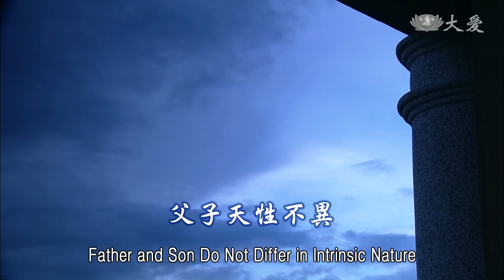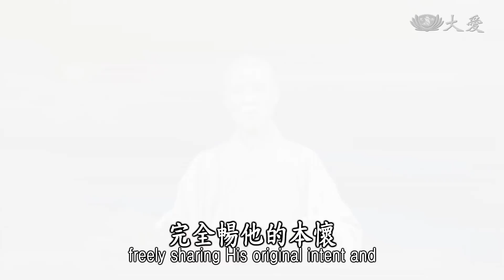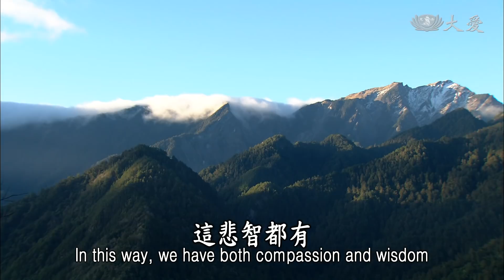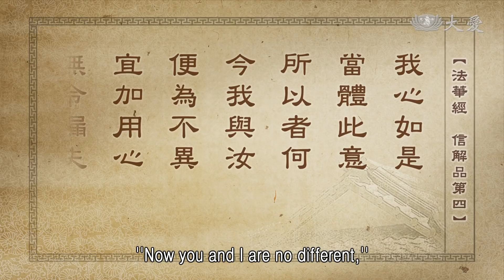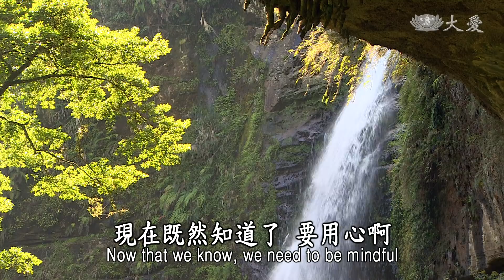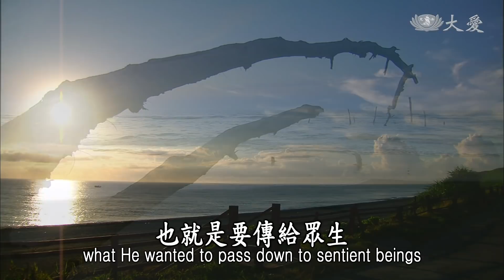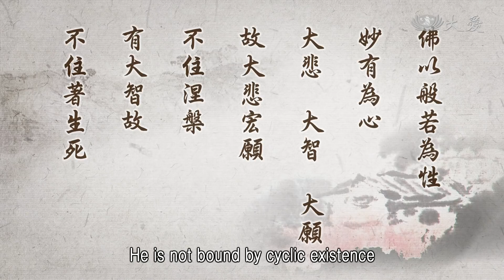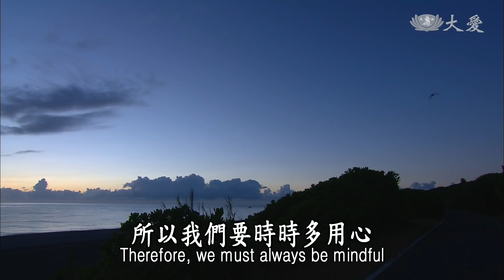【靜思妙蓮華】法華經信解品 - 父子天性不異 - 20210430 第791集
⊙心佛眾生不異，慎勿恣意拋撒，故誡道心勿失；一者為菩薩說，般若教無漏失，二者就理如法。

佛的心，就是眾生的心，是我們眾生將這個覺，覺性，受無明煩惱遮蔽，我們若能去除無明煩惱，我們的心，清明的性現前，這樣我們也與佛同等，有一片清淨如鏡的心。

所以，我們應該，現在有這個機會聽法、學佛，我們每天自我警惕，煩惱不要再來了。在人事物中，待人接物要時時自我警惕，要很謹慎，「慎勿恣意拋撒」。我們的心常常要用功擦啊擦，擦乾淨，不要灰塵、煩惱、無明、塵惑，這樣一直撒在這面心鏡上。法聽入心，警惕的是我們自己，自己要懂得謹慎，我們的道心不要失去了。

最重要的，一者為菩薩說法。因為佛陀一大事因緣來人間，他現相人間，他也是教我們如何修行，要有這樣的耐心，要有這樣經過的苦勞，這分生活要很甘願。長久的時間參訪、苦行等等，好不容易，剎那間心與天體會合，覺悟了，那個心境，華嚴世界現前。三七日說《華嚴經》，完全暢他的本懷，說出了他內心的境界，這是為菩薩說的法。

但是，這些眾生，有這麼容易會接受嗎？困難啊！這我們在《法華經》的後面，佛陀開始一直一直都展示，年齡已經大了，將取滅度，但是心還是掛慮在，娑婆世界的眾生，接下去這個法要如何傳？如何將菩薩道、救度眾生，如何傳下去？擔心啊！不是人人一接觸就能夠覺悟，就有辦法在這大菩提道，這樣去關懷有情的眾生，所以不斷要用盡種種方法。

所以走過了這分，「阿含」、「方等（時）」，來到「般若時」、到「方等(時)」，就大小乘兼說了。來到「般若(時)」，就是要讓我們，心靈的煩惱都盡除，空掉一切的煩惱。所以「般若教」，我們要好好用心，我們要啟發我們的心，要行菩薩道。但是入人群，不要受眾生的習氣，污染我們的心，所以我們自己要警覺，要有「般若教」，不要漏失。

「般若」，就是說「空」，所以須菩提來向佛說，「窮子」譬喻，譬喻窮子。所以這是總共四位，須菩提、還有迦葉，還有目犍連等四位，他們來向佛表達。其實，須菩提已經體悟了般若的道理，「般若」就是智慧，智慧能夠分析是非，「智」就是分別智，「慧」就是平等慧。「智」，分別是非；「慧」，看眾生，人人都平等。這悲智都有，所以我們學佛要學這樣，不要漏失了。

所以「二者就理如法」。每天聽，我們要學，法入心，行在法中，如法生活。所以我們會常常說，「佛法在生活化中，菩薩在人間中。」我們要用佛法為我們的生活，生活不離開佛法、人間，我們要時時發菩薩心，行菩薩道，在菩提道上覺有情，所以我們要時時要用心。

我們前面就說過了，說過「窮子(喻)」。這位貧窮子，看，是多麼的不容易啊！從那個孩子流浪在外，好不容易回到門前，還要再逃走，趕緊設方法，這樣慢慢地接近、慢慢叫，這樣回來，說話能投機，帶入門，這是要花多少的心思來陪伴、來教育呢！

所以，已經能夠到達談話很近了，所以說「語窮子言」，向這個貧窮子這樣說，「我今多有金銀珍寶，倉庫盈溢，其中多少，所應取與，汝悉知之。」

⊙「語窮子言，我今多有金銀珍寶，倉庫盈溢，其中多少，所應取與，汝悉知之。」《法華經信解品第四》

這些東西這麼充足，你要用，都能自由，你就是我的孩子，看你怎麼用，你全都了解了。這是我們前面說過了。無不都是法，用盡了方法，要讓我們了解佛陀的用心，就像那位長者，父親找孩子，這樣慢慢地將他，呼喚回來了。下面再說：

⊙「我心如是，當體此意。所以者何？今我與汝，便為不異，宜加用心，無令漏失。」《法華經信解品第四》

「我心如是，當體此意」。佛陀一大事因緣來人間，無不都是要教育我們，人人有這樣的心，所以那位長者，就像「視眾生如子」，用盡辦法讓孩子不饑餓，能夠穩定。

這也是「窮子喻」，譬喻窮子這段(經文)，這段雖然是須菩提，這樣來譬喻長者的心境，現在也是同樣這樣譬喻，也是須菩提譬喻那位長者，有這樣的心境。看到孩子能夠安定，看到孩子的生活能穿得溫暖、吃得飽，要用的東西很充足，長者的心就是這樣，長者的心願。

所以「當體此意」，長者對孩子就是這樣，你要了解這個心意，無非是要讓你溫暖，讓你能飽，讓你能安定。佛陀要給我們慧命，法的資糧要充足，我們的慧命才能健康，大家要很了解此意。所以我們人人要學的，就是這樣，人人互為道糧，互為成就，我們要入人群中。

「所以者何」，為什麼呢？「今我與汝，便為不異」。我是這樣，其實你也是這樣，你也同樣有佛心，你同樣也能入人群中去救度眾生，你同樣也能在人群中去付出。當然過程要很辛苦，但是要不怕辛苦，很甘願，「福從做中得歡喜」。我們要真的去造福人群，造福人群，有福，能很富有，所以要在付出當中得到歡喜。是什麼樣的歡喜呢？法，慧命成長而歡喜。

我是這樣，你們大家應該也都要這樣，所以如「今我與汝，便為不異」。你和我都一樣，佛心為己心，不忍眾生受苦難。所以「宜加用心」，大家要再更用心。過去這麼長的時間，已經將人、事，譬喻法、道理，現在應該要知道，要再更加用心。過去不知道的，就殷勤接引、譬喻，現在既然知道了，要用心啊！這樣叮嚀「無令漏失」，不要法聽了，就漏了，過去了，不可以。

我們要時時謹慎，提高警覺，要謹慎，不可有漏失。法入心了，要銘刻在心版上，要好好地，平時要覺，提高警覺，預防煩惱入心，不要再讓清淨的心再受到污染，具有的習氣要趕緊去除。這就是佛陀不斷在叮嚀。

再來，更了解「我心如是」。這麼長的時間，長者接近了他的孩子，現在「今時始悟父子，天性本來不異，佛心與眾生心，本來同體不二，即自性清淨心」。

⊙我心如是：就今時始悟父子天性本來不異，佛心與眾生心本來同體不二，即自性清淨心。

我們若是學佛之人，到現在應該要知道，為什麼我們每天念「三界導師」、「四生慈父」，這是什麼呢？原來佛陀就是這樣用心良苦，循循善誘，四十多年間，這麼的殷勤，原來他將眾生當作是他的孩子，「(視)眾生如一子」。

我們現在若聽到「什麼人有什麼病」，「到底這是遺傳嗎？」這是血脈的遺傳嗎？同樣的道理，一代傳過一代，這種「天性本來不異」，就是血統，血脈，就是這樣傳下去，人就是這樣傳。但是，我們的慧命呢？慧命，叫做「法脈」。

法，二千多年前，釋迦牟尼佛他經過很辛苦的修行，很不容易，經過了千辛萬苦，終於將心平靜下來，天地宇宙的道理，用「思惟修」，這樣，終於與天體宇宙合一，忽然開朗起來了，靜寂清澄，華嚴境界。是很不容易的，這個慧命完全與天體合一，所以，本覺慧海完全開朗，這種慧命法脈，也就是要傳給眾生。

只是眾生啊眾生，無始以來，無明煩惱不斷複製、複製，所以養成了無明剛強。佛陀不得不「降尊就卑」，走入人群，生活中來教育我們，教育我們與他同樣的生活，同樣守戒律，同樣得到智慧。要把心要定下來，「三無漏學」，這就是我們真正要學的。

所以，「佛心與眾生心，本來同體不二」，這就是「我心如是」。「我」是「大我」；「大我」，是天體宇宙，真理覺性的「大我」，那就是「佛」。佛陀覺悟與天體合一，這個「大我」的覺性如是，「本來同體不二」。佛陀有這樣的覺，覺悟，我們應該也有這樣的覺悟，這「即自性清淨心」。人人本具真如本性，我們的心。

⊙佛以般若為性，妙有為心，大悲、大智、大願，故大悲宏願不住涅槃，有大智故不住著生死。

「佛以般若為性」。就是一切完全性空，道理，道理無形無體，已經到了這種完全清淨無染著，這是「般若」，智慧分別，眾生平等。所以「眾生平等」，除了「般若為性」，又是「妙有為心」。「妙有」就是大悲心。因為視眾生如一子，眾生在受苦難，佛怎麼會安心呢？所以「妙有」，希望我們人人發心，發大心，行大直道，那就是菩薩道。所以「妙有為心」，那就是「大悲、大智、大願」。

所以因為有「大悲宏願不住涅槃」。佛陀早就不必再來人間了，不需要在人間受生老病死，但是，他是因緣成就，來人間現相成佛，就是要用他來人間的生老病死，用他的智慧，如何來度化眾生，所以他的「大悲宏願不住涅槃」。

有大智，所以不住著生死」。生如無生，死如無死，佛陀的法身，永遠都活在我們的心中。我們用佛陀所說的教法，我們用在現在的生活，所以佛陀還是時時，倒駕慈航在人間，不捨離眾生。所以他不住涅槃，也不著生死。心，「人心之性即佛性」，也稱作佛心。

⊙人心之性即佛性，亦稱佛心。

各位菩薩，「心、佛、眾生，三無差別」，絕對沒有異樣。我們的心與佛的心是沒有異樣。我們要常常很謹慎，「慎勿恣意」，不要放縱，讓無明污染我們的心，不要將我們的真如本性糟蹋掉了，我們要好好顧守，我們要時時自我警覺。常常講菩薩法，而且要守在「般若」，智慧不要漏失掉，這樣生活在佛法中，若能夠這樣，這就是我們修行的方向。所以我們要時時多用心。

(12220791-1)